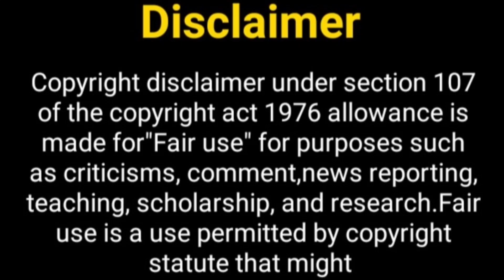जल्द आने वाले हैं ये शो....? Rajjo Show | Namkaran 2 | alibaba dastan e kabul | savi ki sawari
Hello Everyone

Telly Nagariya
sherdil shergill show
sherdil shergill promo
zain imam
naamkaran 2
zain imam new show
udati ka naam rajjo
udati ka naam rajjo Star cast
udati ka naam rajjo promo
celesti bairagey  lifestyle
Akahita mudgal
ishq par zor nahi
ishq par zor nahi 2
alibaba dastan e kabul
alibaba dastan e kabul show promo
ishq par zor nahi season 2